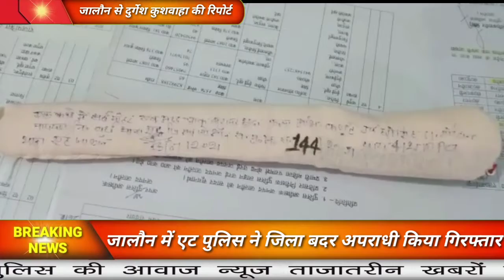जालौन में एट पुलिस ने जिला बदर अपराधी किया गिरफ्तार